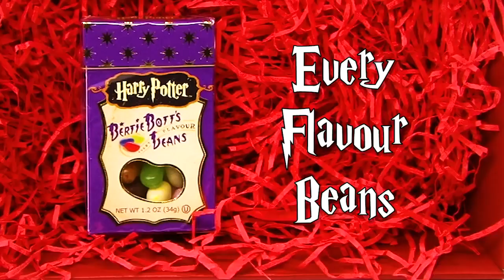Irish Muggles Taste Test Harry Potter Treats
"It's not quite Harry Potter in here without the magic".

Video Description :
Harry Potter-loving muggles from Ireland were surprised with Harry Potter treats. Treats included Bertie Bott's Every Flavour Beans, Jelly Slugs, Chocolate Frogs and non-alcoholic 'Butterscotch Beer' (based on 'Butterbeer' from the franchise).